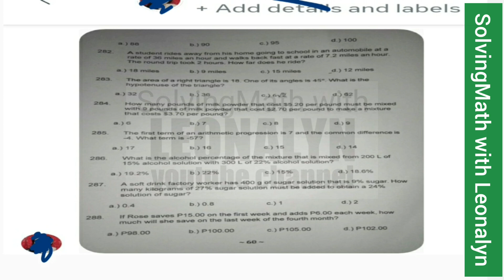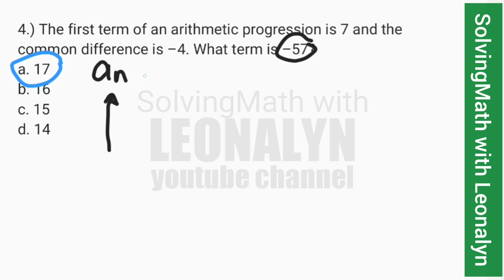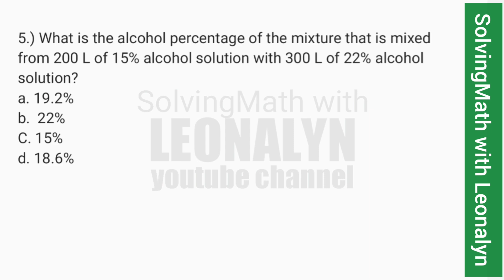First term of an arithmetic progression is 7 and the common difference is –4. What term is –57?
4.) The first term of an arithmetic progression is 7 and the common difference is –4. What term is –57?
a. 17
b. 16
c. 15
d. 14